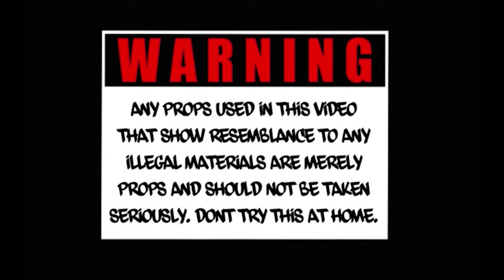CMF Gutta "Gutta Free"